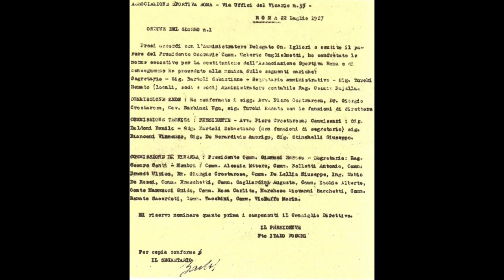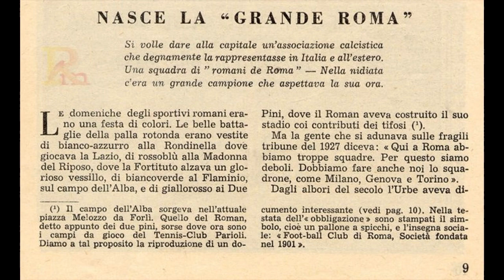Quando la città di ROMA decise di fondersi in una sola Anima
Italo Foschi fu un gerarca pulito, ed è ricordato per la sua capacità organizzativa. Ma è anche stato il primo tifoso giallorosso, oltre che primo presidente. Ormai decisa la costituzione della nuova associazione sportiva, alla quale era stato dato il nome di Roma e assegnati i colori del Roman, cioè il giallo e il rosso, e che rappresentavano i colori del gonfalone del Campidoglio, convocò anche la Lazio. Tuttavia, sapendo le ragioni della convocazione, i dirigenti della Lazio, su proposta del console Giorgio Vaccaro , indirono un'assemblea dei soci biancocelesti, nel corso della quale venne eletto presidente il generale Ettore Varini e vice presidente il console Vaccaro (giugno 1927). La mossa fu politica: Varini e Vaccaro (uno comandante e l'altro capo di S.M. della Milizia) sfruttarono il latente dissidio fra gerarchi e milizia e ottennero di restare esclusi.

ARISTOCRATICA E POPOLARE:
"Ogni gruppo di soci, almeno all'inizio, continuò ad incontrare i vecchi amici nei luoghi di convegno tradizionali. Ma, opportunamente, non si mancò di rilevare che nei locali sociali non si ebbe a constatare il minimo incidente, sottolineando che fra i soci "appartenenti alle più diverse classi sociali e provenienti da società diverse, si sia, in poco tempo stabilita un'atmosfera di cordiale e simpatico affratellamento non disgiunto da un senso di reciproco rispetto e di doveroso ossequio verso i dirigenti in ispecie".